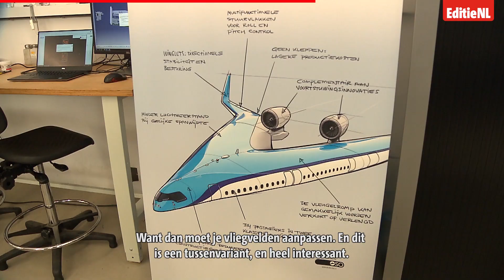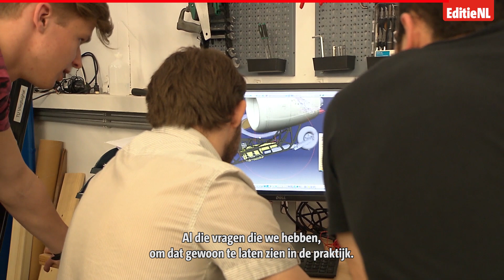De 'Vliegende V' - EDITIE NL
Wauw, misschien zitten we straks in de vleugel van het vliegtuig! KLM en de TU Delft bouwen aan de Flying V.